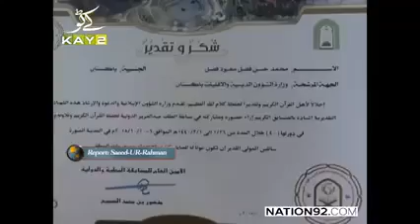تلاوت میں 80ممالک کو ٹاپ کرنے والا پاکستانی بچہ